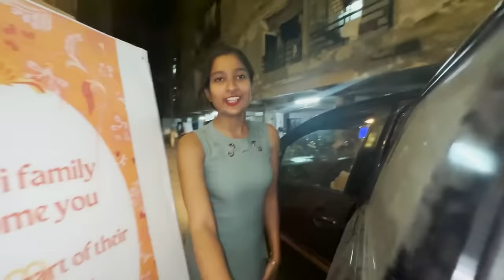Grand Celebration🥳 Greh pravesh+Dhol night MAZEDAAR VLOG🙋🏻‍♀️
Experience the goodness of Vilvah’s range of skincare and haircare products for yourselves. What’s exciting?

For more information and offers from VILVAH do check out their Instagram